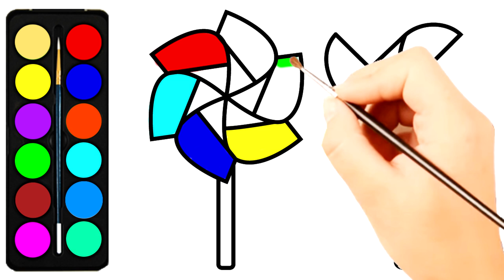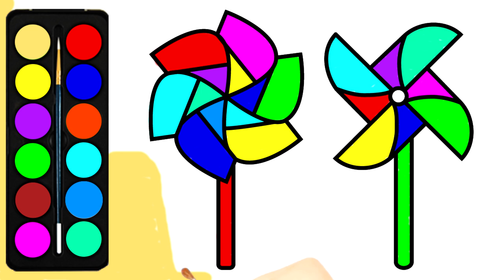How to Draw a Pinwheel Coloring Pages for Kids, Toddlers | Easy Pinwheel Drawing for Kids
How to draw a Pinwheel. Pinwheel coloring pages for kids. Learn colors with Pinwheel paint. Pinwheel drawing and coloring pages for kids. Pinwheel colouring for kids. Pinwheel coloring book for kids. Pinwheel coloring image for kids. Pinwheel coloring picture!